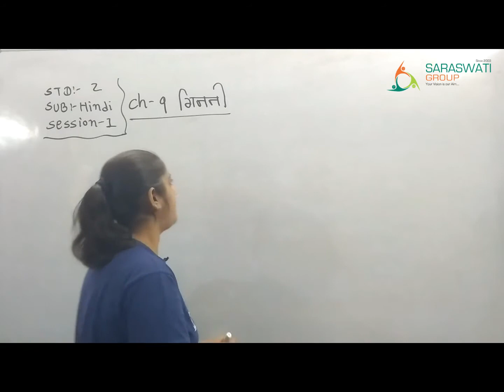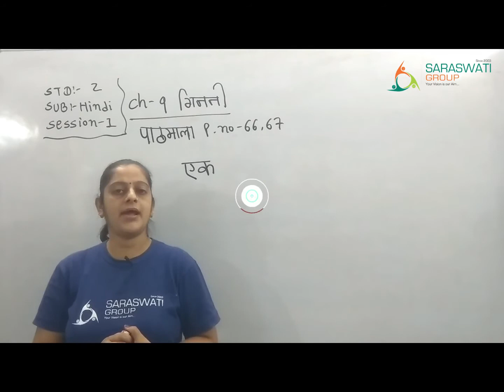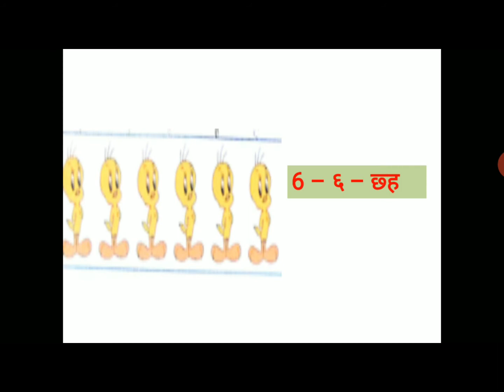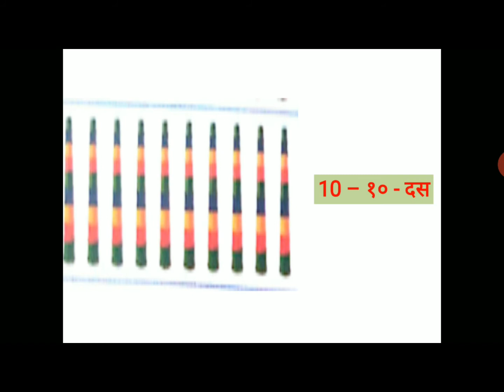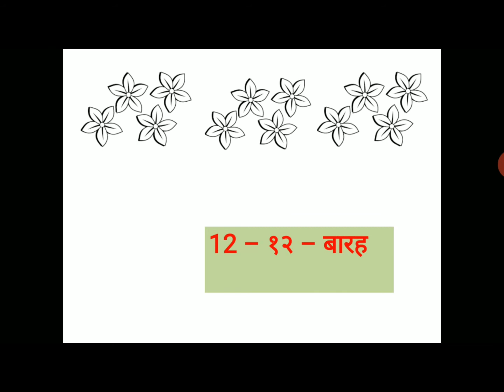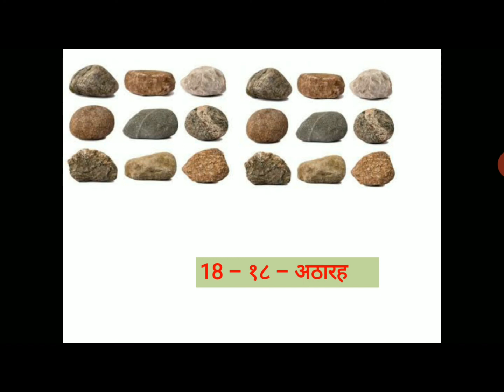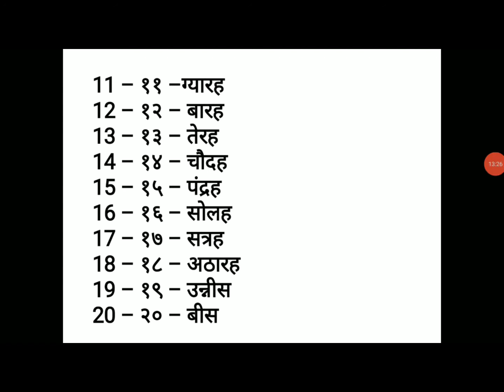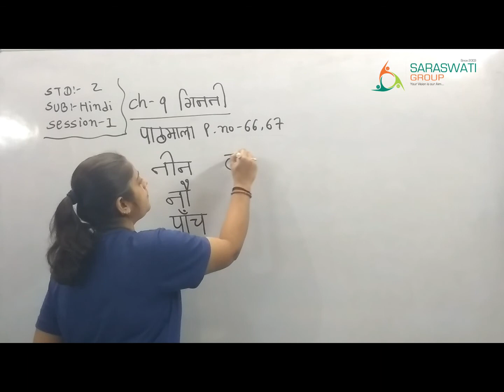हिन्दी II std 2 II CHAPTER 9 गिनती पाठमाला II SESSION 1 II DATE - 01-03-2021